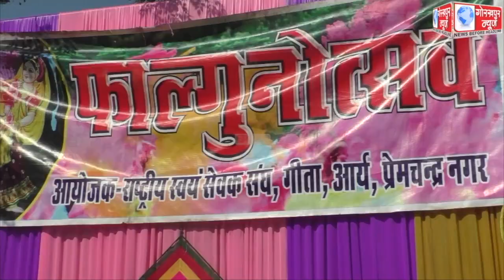मंगलवार को राष्ट्रीय स्वंय सेवक संघ के तत्वाधान में फ़ाल्गुनोत्सव कार्यक्रम का किया गया आयोजन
मंगलवार को राष्ट्रीय स्वंय सेवक संघ के तत्वाधान में फ़ाल्गुनोत्सव कार्यक्रम का किया गया आयोजन,एक- दूसरे को अबीर गुलाल लगाकर होली की दी शुभकामनाएं